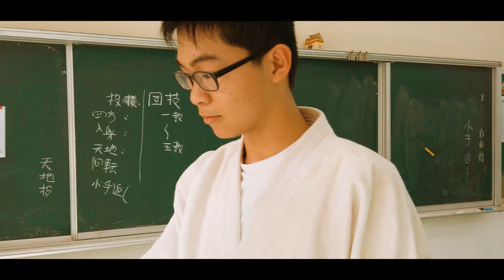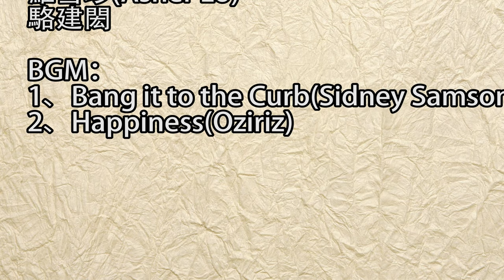合氣道鼓巖道場-稽古風景-戊戌年歲末 (4K)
農曆年前，最後一次的合氣道稽古!!
感謝大家特地跑來跟我們一起練習
也感謝大家這一年來的陪伴
今年還要繼續麻煩大家，跟我們一起在合氣道的領域上，繼續努力!!

Track: Happiness
Artist: Oziriz